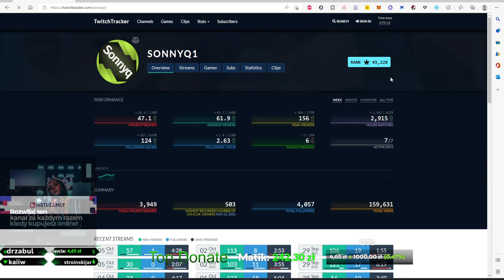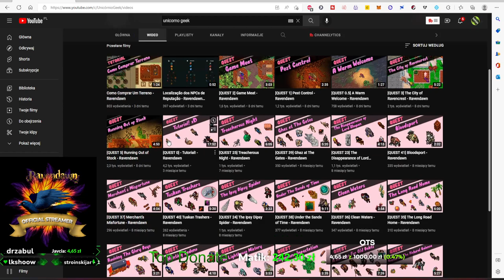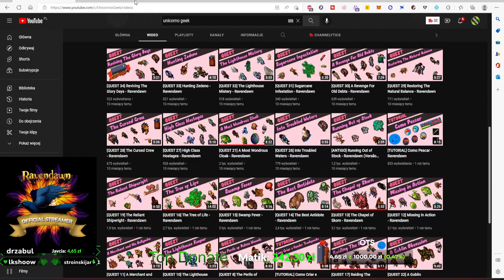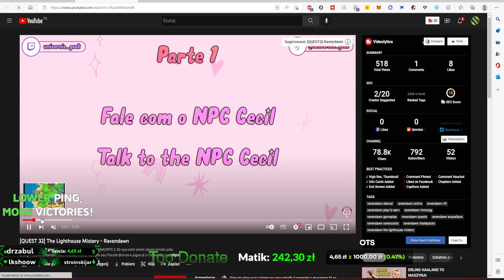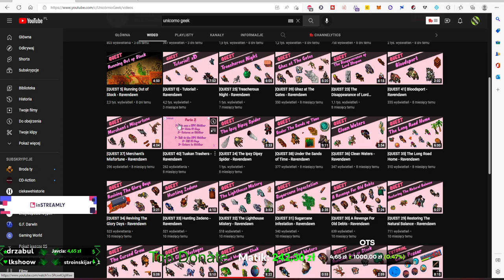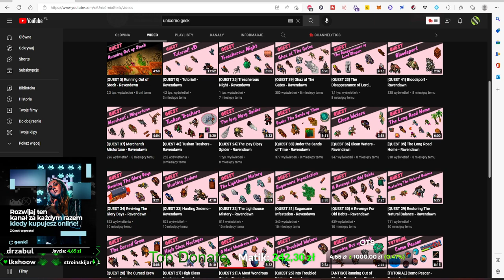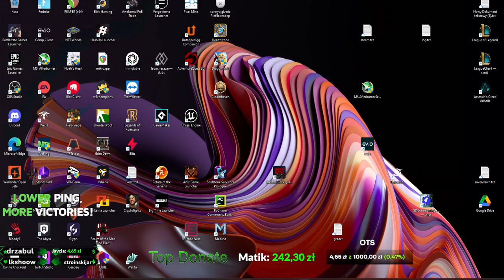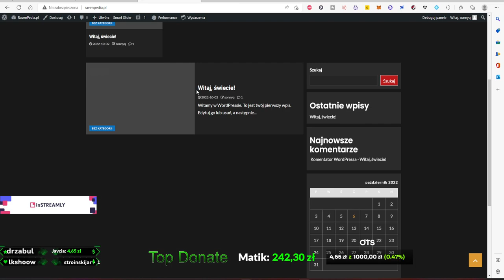CBT Dzień 6 - Zmieniłem z SHADOWA na WIZARDA - Ravendawn Online - Gameplay PL